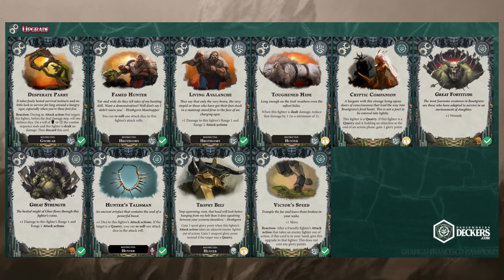Underworlds: Tramperos de Hrothgorn (d0c) vs Condenadores de Ironsoul (Iván Laureado).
Estrenamos nuevo juego en el canal y se trata nada más y nada menos de Warhammer Underworlds. Es un juego de miniaturas de Games Workshop ambientado en el mundo de Age of Sigmar en el que cada jugador escoge una banda y se enfrenta cara a cara contra la banda rival por ver cual de las dos obtiene más puntos de gloria. Se trata, en definitiva, de un juego ágil con un componente de diversión asegurado y giros inesperados como bien vais a ir comprobando en las partidas que iremos subiendo.

Estrenamos las nuevas reglas que nos trae el ciclo de Direchasm y la Primacia.

Las bandas que se enfrentan hoy son los Condenadores de Ironsoul contra los tramperos de Hrothgorn.

Aprovechamos para daros a conocer el canal de Wargames Castellano, punto de encuentro de varios wargames de GW donde poder estar al día sobre los juegos y participar de eventos online con la gran comunidad de jugadores que participan en su canal de Discord

La canción utilizada en la introducción del video ha sido cedida por nuestros compañeros rockeros de Sylvania